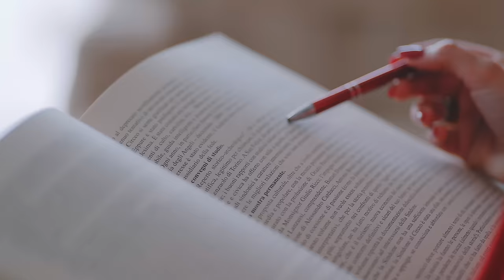Nikasoul - Un'estate d'amore (Official Video)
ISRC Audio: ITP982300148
ISRC Video: IT83H2300019

Arrangiatore: CORRADO VICHI
Regia: FASHION VIDEO
Location: HOTEL MAGA CIRCE (LT)
Hair stylist: FRANCESCA FANFARILLO
Make-Up Artist: DANA
Fashion Stylist: ROSSANA PANE
Fotografo di scena: AMLETO PANE
Con la partecipazione di: PEKKY - CRISTIAN MILANI - MARIA ANTONIETTA VIGLIETTA - CHIARA VARRICA - ANDREA ACANFORA

UN'ESTATE D'AMORE Lyrics:
Dopo un inverno a studiare, un anno intero a pensare,
la voglia di ripartire, di tornare al mare,
ritornare da te, inebriarci di sole, inebriarci di sale.

L’estate mi chiama, l’estate si ama,
un’estate d’amore da portare nel cuore.
Sfidando le onde andare via alla deriva,
trasportati dal vento sulla sabbia dorata,
sdraiati e abbracciati sotto il sole o le stelle fa niente…ahhhh ahhh

Voglio stare con te perdermi nei tuoi occhi,
nei tuoi occhi profondi color d’orizzonte,
dove il tempo non c’è quando tu sei con me,
quando tu sei con me, quando tu sei con me... ehhhh ahhh

Sulla spiaggia di notte al calore del fuoco caldo come l’amore
stringermi a te che mi sazi di baci,
non chieder di più, non chieder di più,
non chieder di più... ahhhh ahhh

Io e te, io e te…

Da portare nel cuore... ahhhh ahhh

Da portare nel cuore, da portare nel cuore…

Da portare nel cuore.